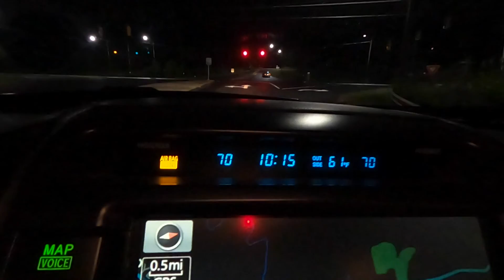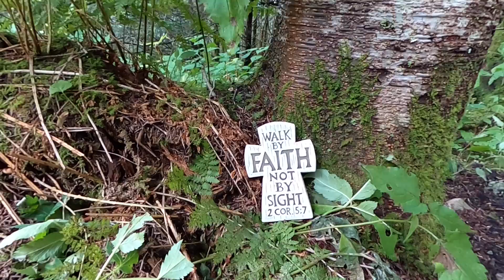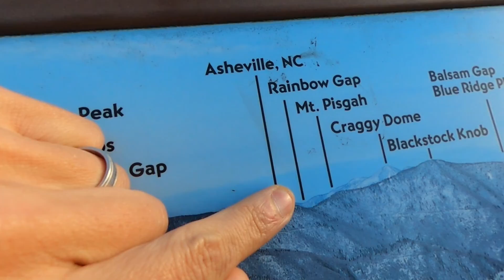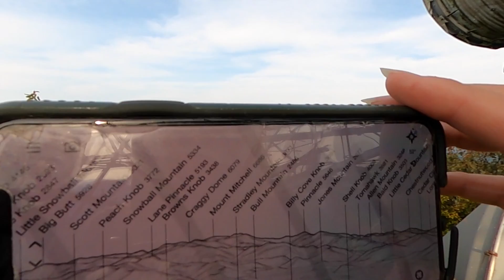Pitchell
Pitchell...a bucket list trail run taking you from the summit of Mt. Pisgah to the highest summit east of the Mississippi...Mt. Mitchell